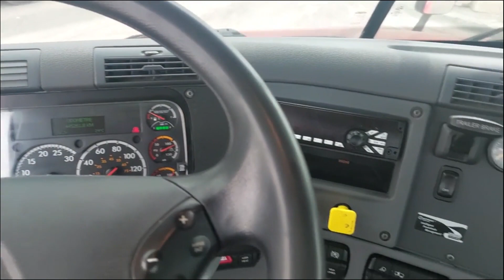2019 FREIGHTLINER CASCADIA 125 For Sale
74715; Camion lourd/Heavy truck; FREIGHTLINER; CASCADIA; 2019;  Moteur: DETROIT DD15 455 HP ; EATON-FULLER DT12-1650 AUTOMATED 12 VIT./Speed; TRACTEUR
He/ht/fe/ttbrakes: AIR ABS
Transmission Model: DT12-1650
TireSize: 22.5